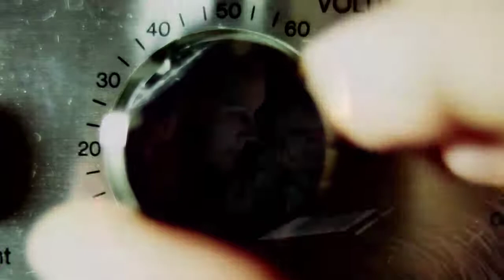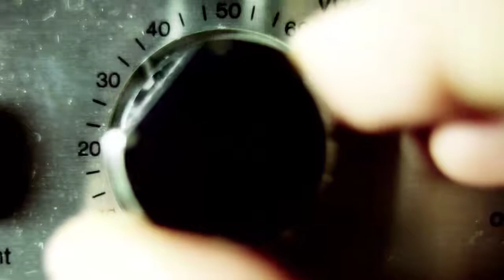SC CHS Football vs West Central 08 18 17